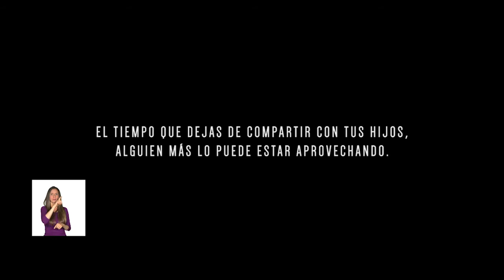Mi Decisión, Mi Futuro.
Campaña de prevención del reclutamiento ilícito, utilización y violencias contra niños, niñas y adolescentes ‘Mi Decisión, Mi Futuro’.

Incidir en la disminución gradual del reclutamiento ilícito, utilización y violencias contra los niños, niñas y adolescentes, a través de la difusión del mensaje de prevención en los diferentes medios de comunicación e implementación de planes, programas y campañas.

Fortalecer los entornos protectores de los niños, niñas y adolescentes a partir de la implementación de planes, programas y campañas de prevención, vinculando corresponsablemente a la familia, sociedad y Estado.